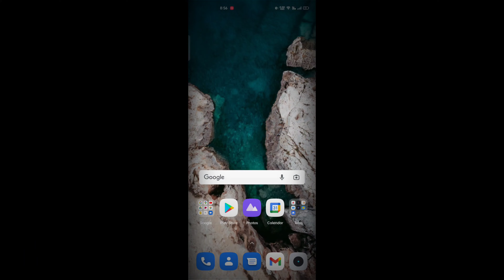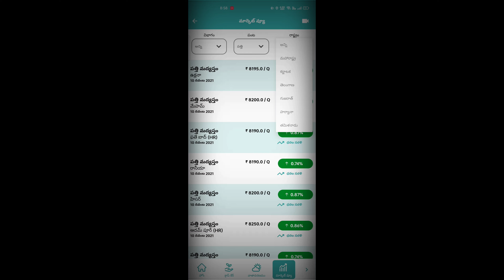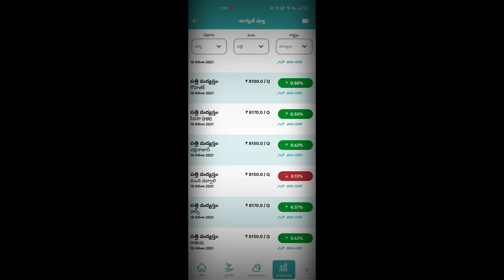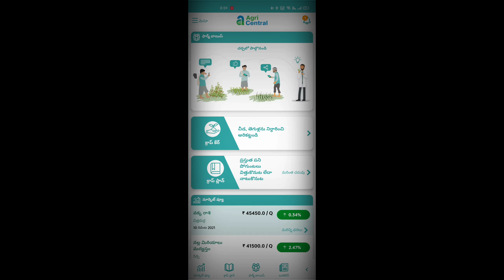ఈరోజు పత్తి ధరలు 10-11-2021 Today Cotton Rate || Cotton Price Today in Telangana, || CCI Cotton Rate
మీరు కూడా రేట్స్ చెక్ చేసుకోవాలనుకుంటే అప్ లింక్ క్రింద వుండి క్లిక్ చేయండి.